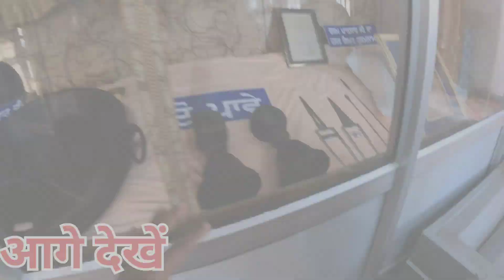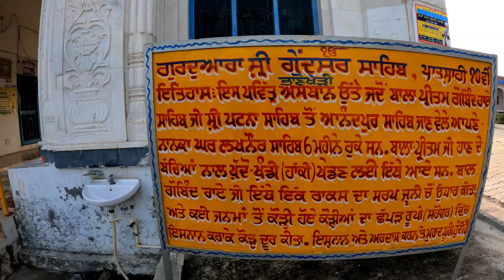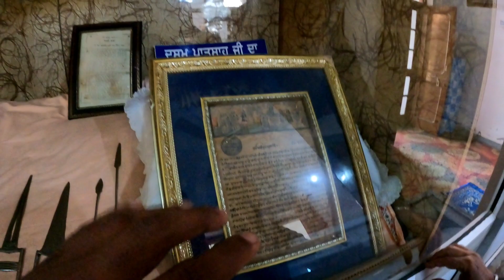LAKHNAUR SAHIB|| गुरु गोविंद सिंह जी का ननिहाल || Ambala Tour.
lakhnaur sahib gurudwara ambala
guru govind singh maharaj history

punjab tour
ambala tour
gurudwara lakhnaur sahib ambala

Shri Mata Vaishno Devi Yatra X
Vaishno Devi Yatra Guide X
ludhiyana to Vaisno Devi X
वैष्णो देवी यात्रा X
एक ही दिन में पूरी यात्रा वैष्णो देवी की X
latest vaishno devi yatra 20... X